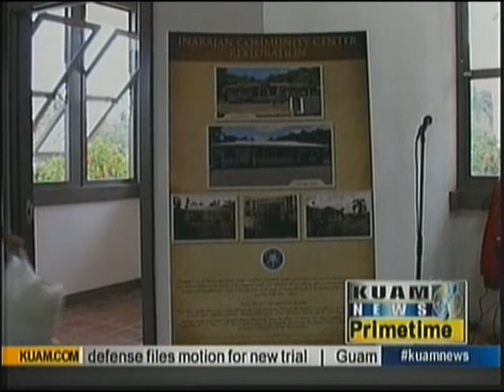Inarajan Community Center restored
It's been more than a decade since the Inarajan Community Center was condemned following the wrath of Supertyphoon Pongsona.